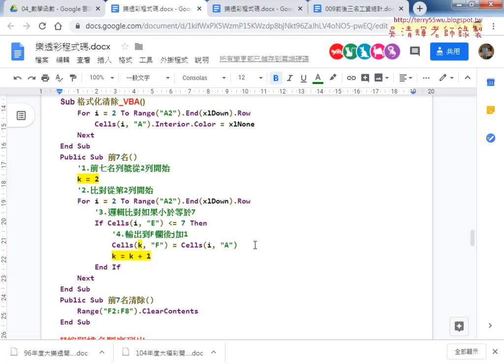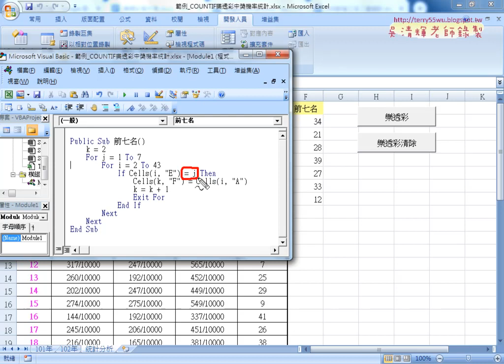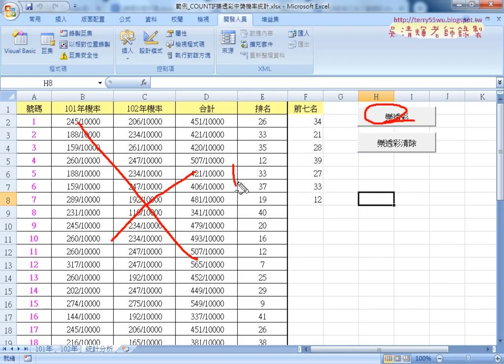08 VBA列表按照名次說明